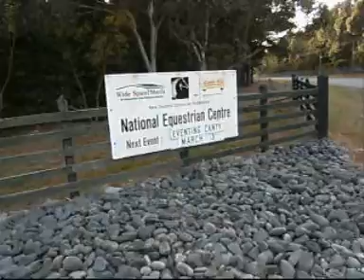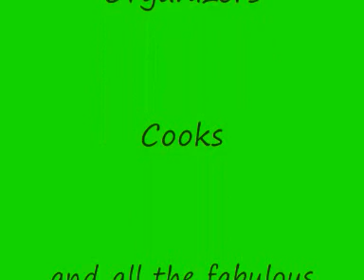South Island Parelli Super Camp February 2012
Sixteen Parelli Level 2 and 3 students and their horses and a couple of auditors participated at the Camp. Russell Higgins from the North Island and Jackie Chant with supporting instructors Sandy Stanway (South Island) and Elaine (England) soaked us in savvy for 5 days. This is a short movie clip of the last day just to give you a bit of a taste!